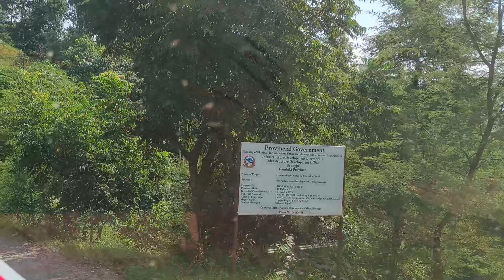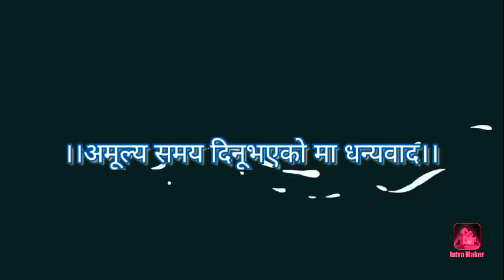माल खालि गर्ने ठाउँमा नसोचेको दुख पाइयो 🥺🥺 दाजु भाई ले 😔@torquenepal